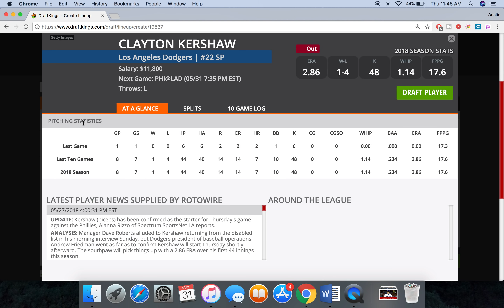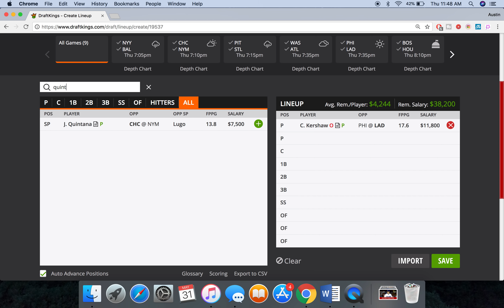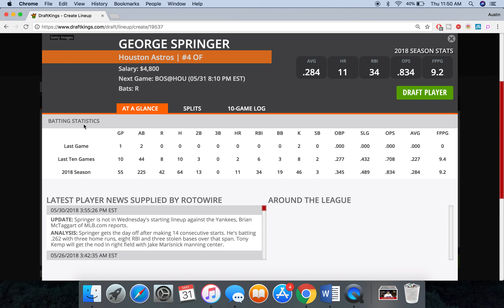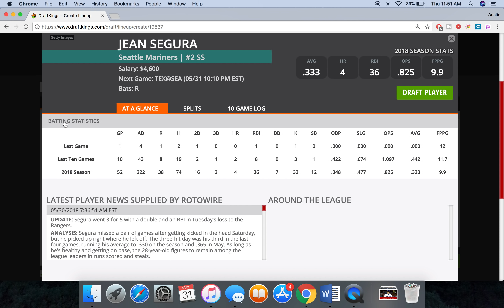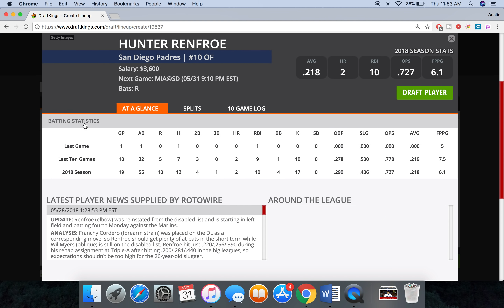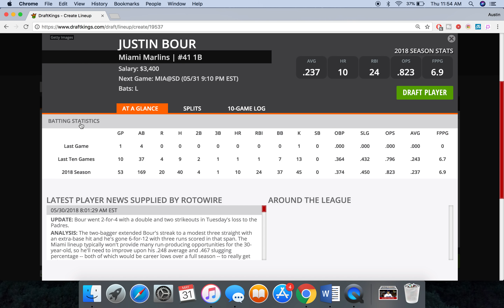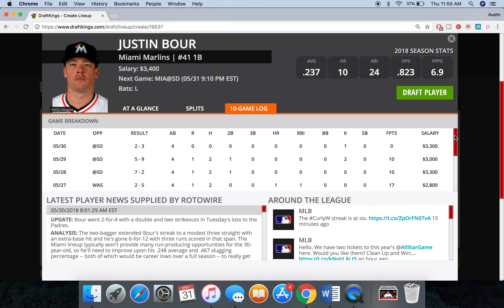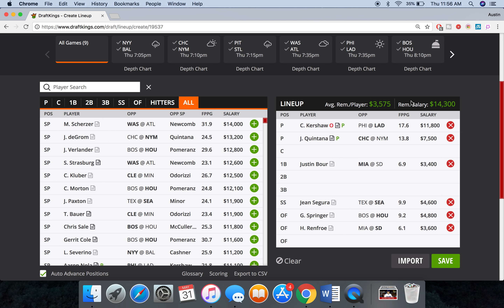5/31/18 MLB DraftKings Picks - Money Six